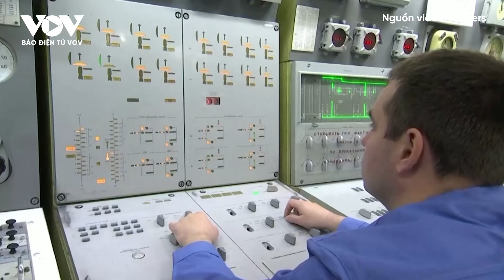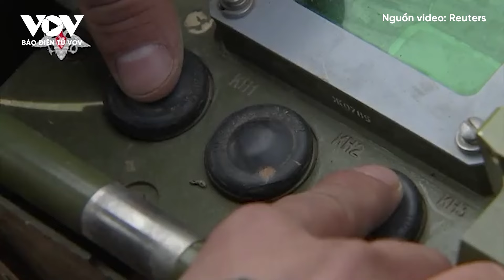Toàn cảnh Quốc tế tối 4/10: Atacms Ukraine phá tan tành vành đai cảnh giới của Nga? |Báo Điện tử VOV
Báo Điện tử VOV |

Bản tin toàn cảnh quốc tế tối nay có các nội dung sau:
- Iran lên kế hoạch bắn hơn 1.000 quả tên lửa vào Israel
- Mỹ 'bất lực' trước hành động quân sự của Israel?
- Cận cảnh xe bọc thép Nga luồn lách thoát hiểm dưới ‘mưa đạn’ của Ukraine
- Ukraine tuyên bố phá hủy ‘vành đai cảnh giới’ của Nga bằng tên lửa tầm xa ATACMS
- Dự báo nguy cơ chiến tranh hạt nhân trong xung đột Nga - Ukraine

37 Bà Triệu, Hoàn Kiếm, Hà Nội, Việt Nam